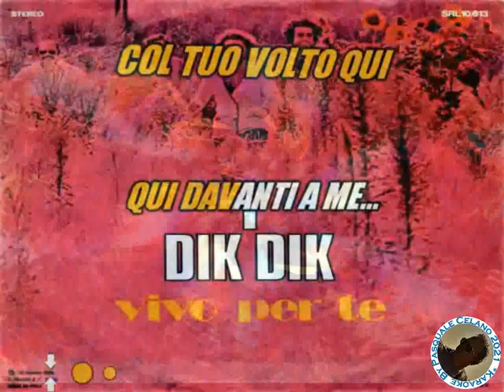Dik Dik Vivo per te KARAOKE FAIR USE